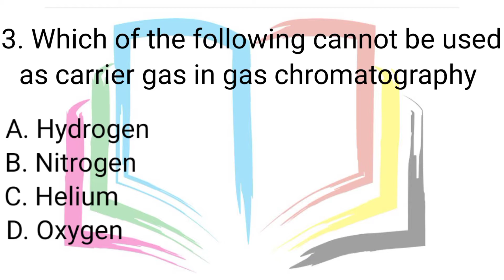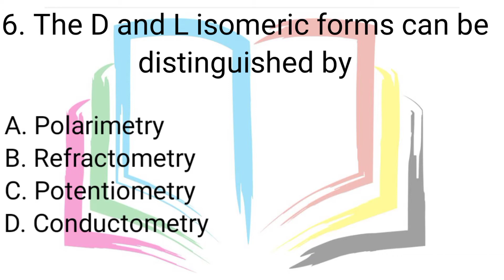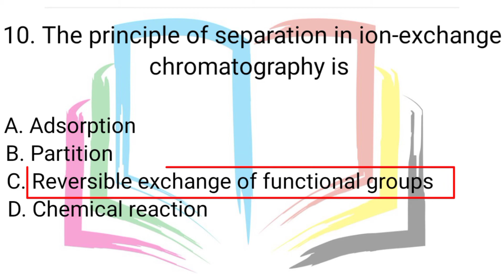series 1 : pharmaceutical analysis